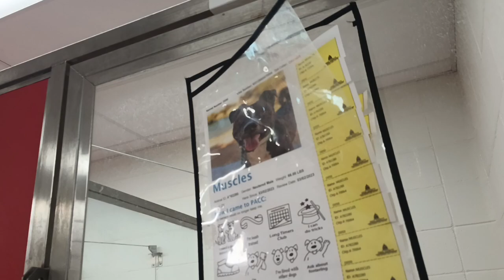Muscles 2y A782280 kennel 50 PACC shelter 4 him, my food's familiar-common ground found quicker 437